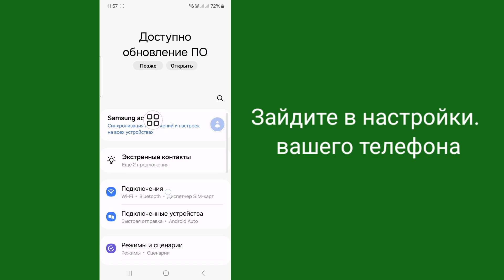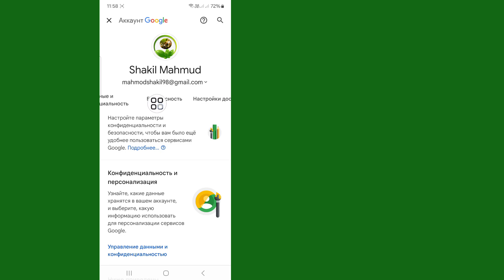Как увидеть свой пароль Roblox на мобильном устройстве (2024 г.)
Я покажу вам, как увидеть пароль Roblox, если вы его забудете. Посмотрите это видео и узнайте, как узнать свой пароль Roblox при входе в систему. Как увидеть свой пароль Roblox в Mobile 2024. как найти пароль Roblox, как увидеть свой пароль Roblox.

Если у вас есть запросы на обучение, дайте мне знать в комментариях!  Я сделаю это для вас за 1 день.